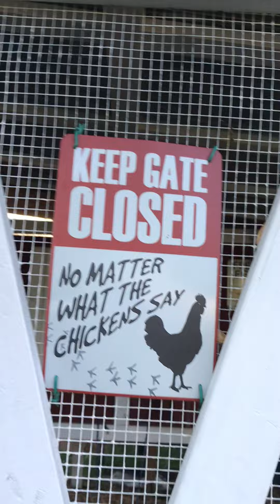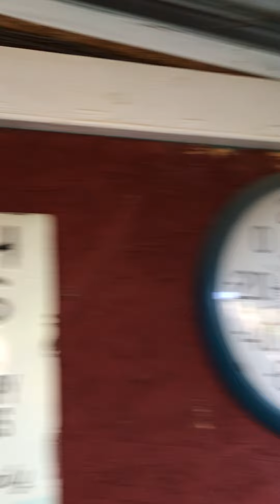Spring Garden: Practice make Progress